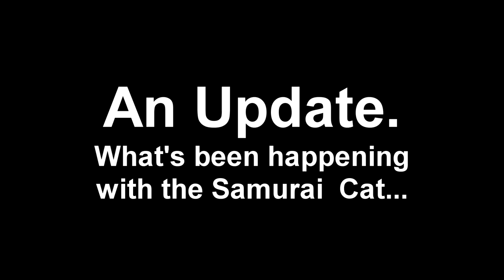An Update.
Just coming to tell you guys what the hell's been going on...